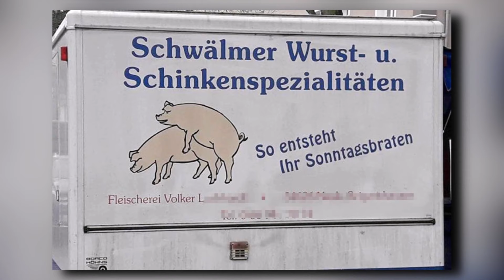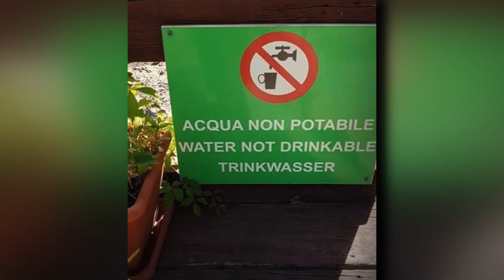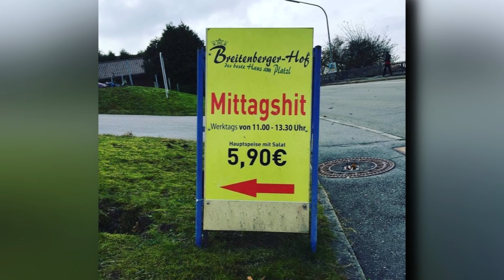Diese VERRÜCKTEN SCHILDER bringen dich Garantiert zum Lachen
Viel Spaß!
Wenn euch das Video gefällt, lasst gerne ein Like oder Abo da!